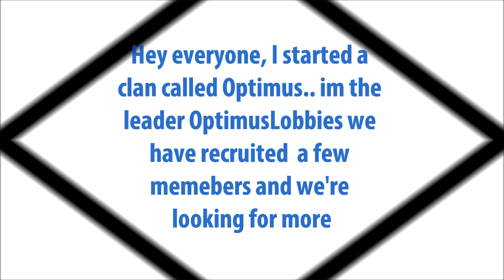Brand new PS3 MW2 hacking clan! (Optimus) Includes Free Challenge Lobby!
Free hacks if you join the clan Optimus  ...PAUSE THE VIDEO IF YOU NEED TOO! The co leaders are